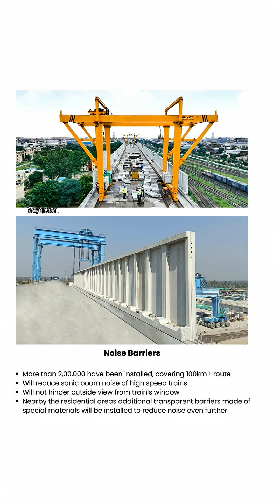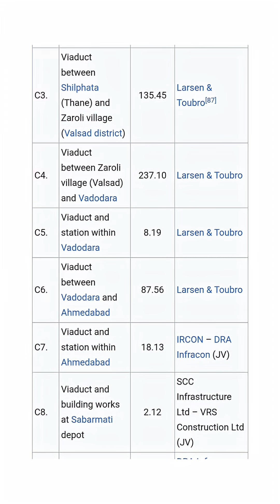Is this a new scam?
India is making its maiden bullet train corridor from Mumbai to Ahmedabad. They are using ballastless track and elevated corridor for the route. these are the following reason why Indian Railways is using ballistic track and elevated corridor for the bullet train project.